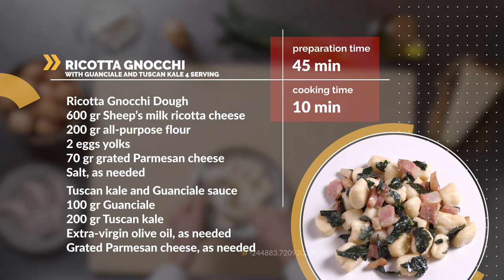How make Ricotta Gnocchi with Guanciale and Asparagus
Watch and learn how to prep fluffy, tasty Ricotta Gnocchi at home. A quick video lesson on this super-simple Italian pasta classic. Discover the secrets of satisfying, tasty Ricotta Gnocchi in just a few steps.